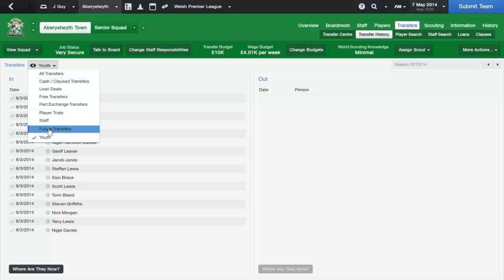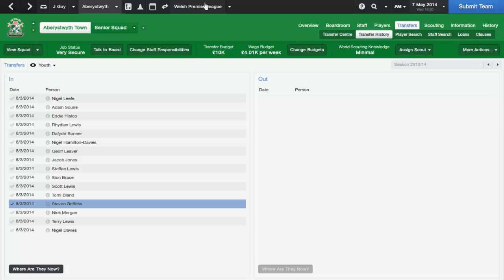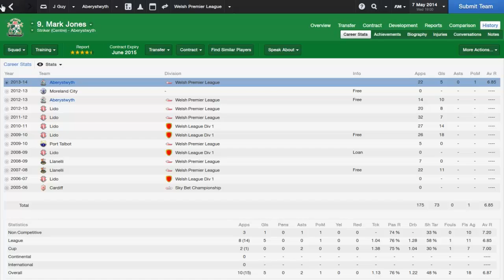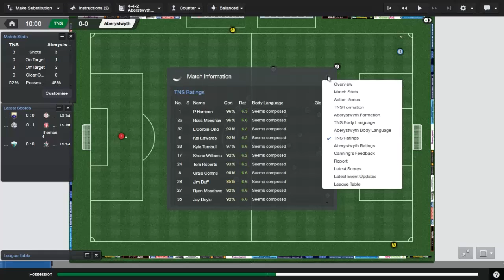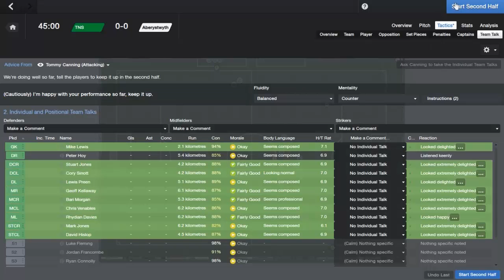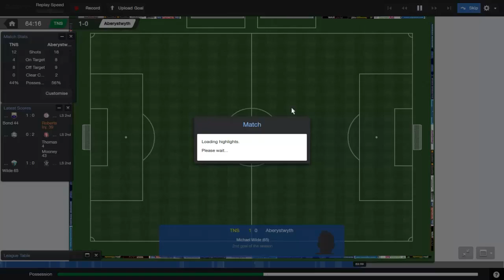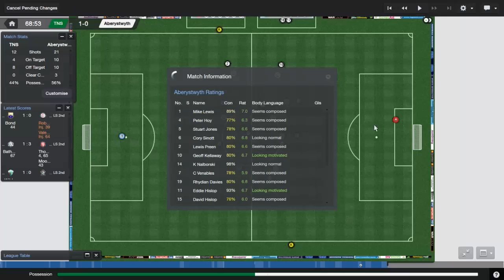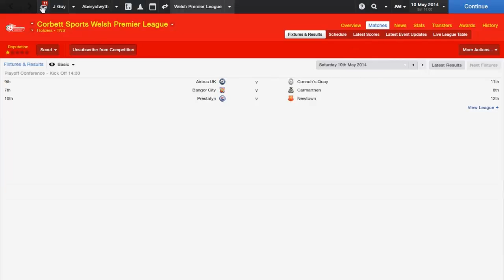Football Manager 2014 | The Welsh Way | Part 5- Last Update Of Regular Season